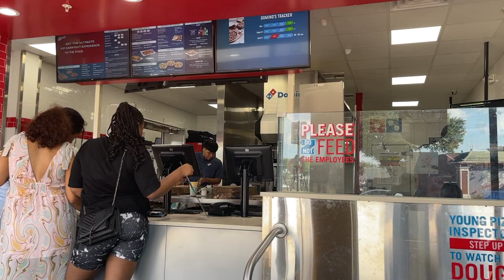America Ma Bari Ko Munta Tipdai😍